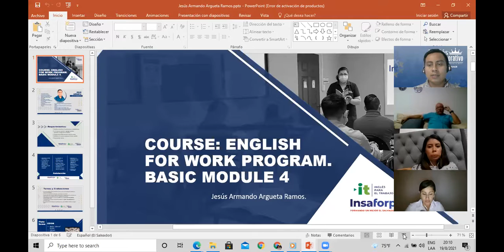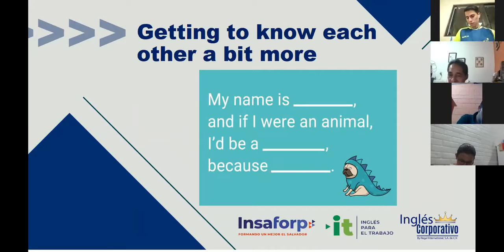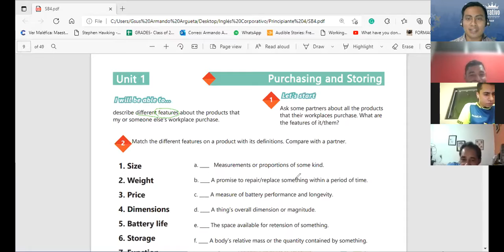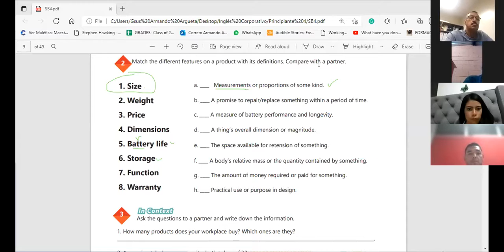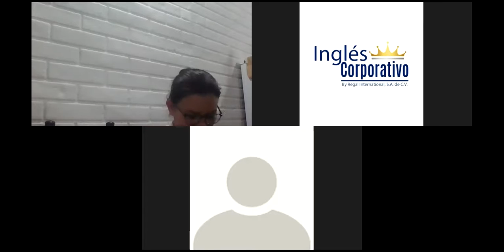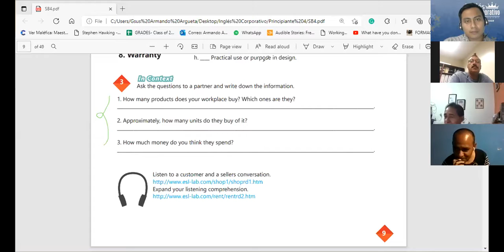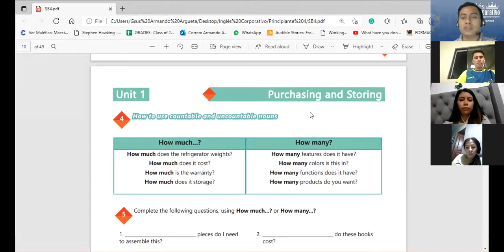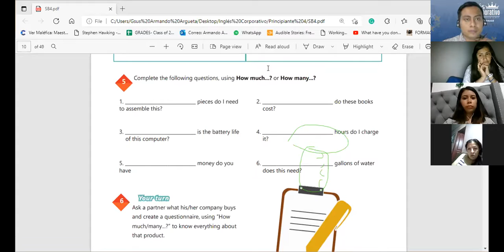Ingles Corporativo-Videoconferencia #1 HOW TO USE COUNT AND NON COUNT NOUNS